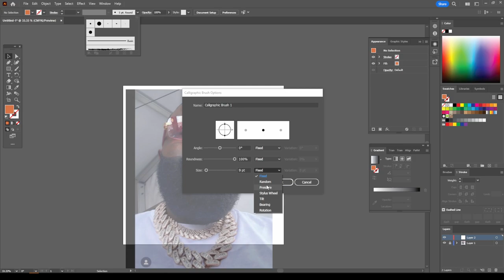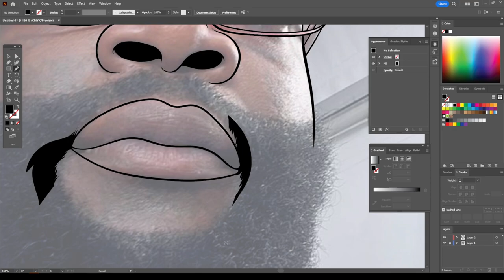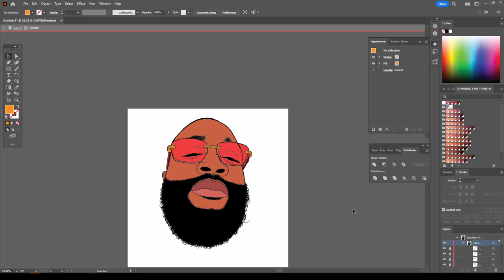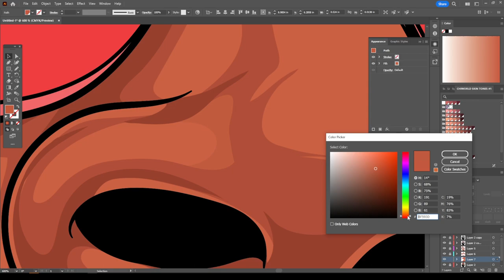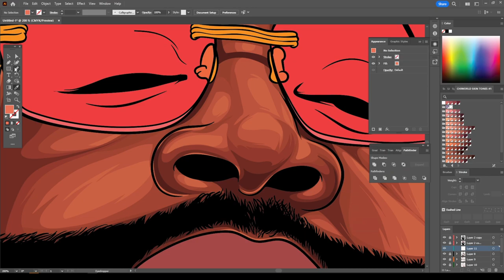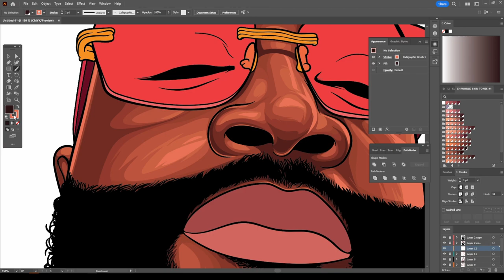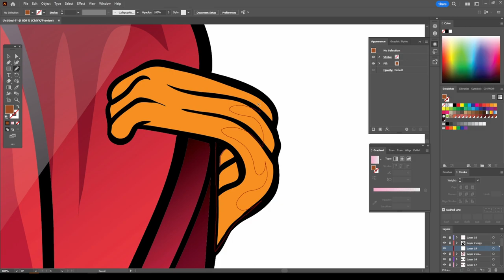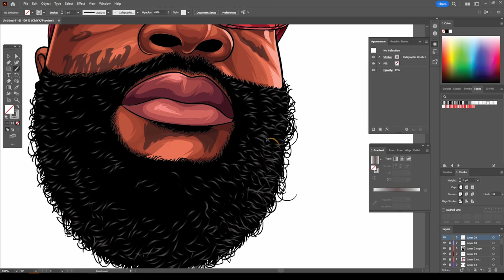Freestyle Adobe Illustrator RICK ROSS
GO TO MY ETSY STORE